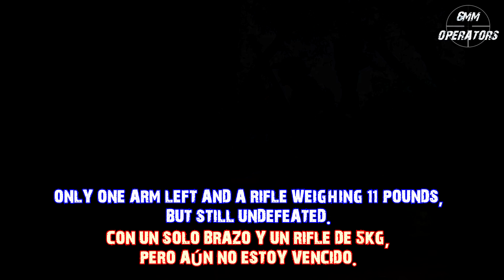The legend of the ONE-ARM sniper (Airsoft)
(ENG): "THE LEGEND OF THE ONE-ARM SNIPER"
(SPA): "LA LEYENDA DEL FRANCOTIRADOR MANCO"

(ENG): Best shot in my life, operating a single action spring sniper rifle with only one arm!
It happened at "Libre Hidalgo II" milsim event (16 & 17 April, 2016).

SPA: El mejor tiro de mi vida, usando un rifle de cerrojo a muelle con un solo brazo!
Ocurrió en el evento milsim "Libre Hidalgo II" (16 & 17 de Abril de 2016).

PLAYER: PEPE VAN HALEN

CAMERAS:
SCOPE CAM: PANASONIC HC-V500 at 1080P 50fps 12X
HEAD CAM: RUNCAM2 at 1080P 60fps

FINAL VIDEO RENDERED AT 50 frames

2- "The Framework" by "Jingle Punks"

3- "Led Foot" by "Ethan Meixsell"